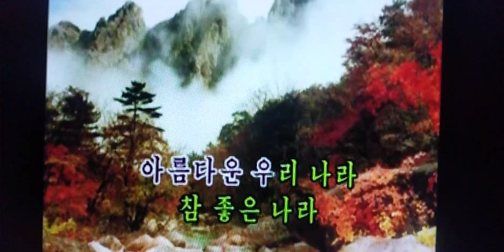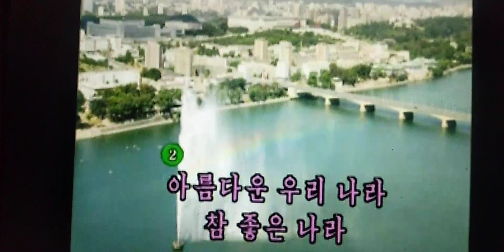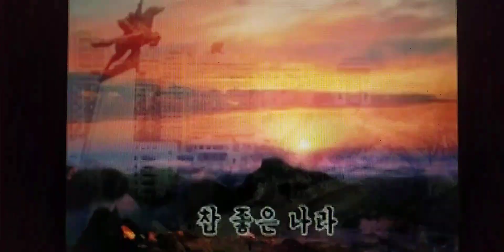아름다은 우리 나라 조선가요 Ｃｏｖｅｒ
美しい我が国